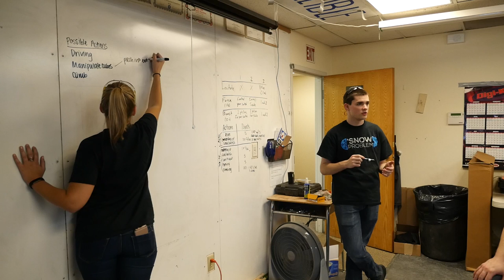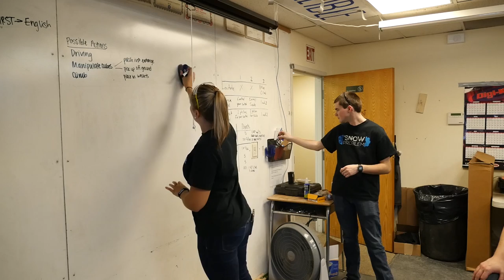Ri3D Day 1 - Initial Strategy Discussion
Listen to the highlights reel of 'Snow Problem's initial 2018 Ri3D Strategy Discussion.

Intro song from Free Music Archive
“Welcome” - RoccoW

AndyMark
Rev Robotics
University of Minnesota
National Instruments
PHD